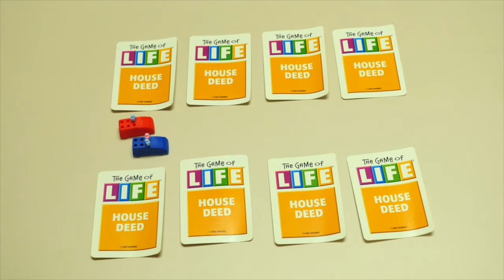Life Beyond Disappointment (Sermon 5-12-19)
We all experience troubles of various kinds in this world. But there is a particular sting to disappointments because we don’t see them coming. How can we overcome when disappointment comes our way? Jesus gives an answer in John 4:1-26.